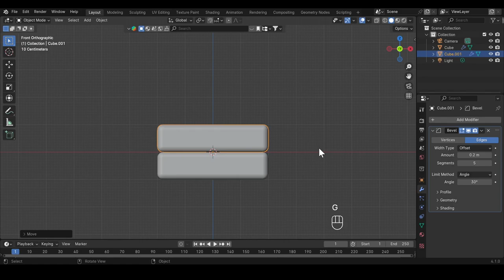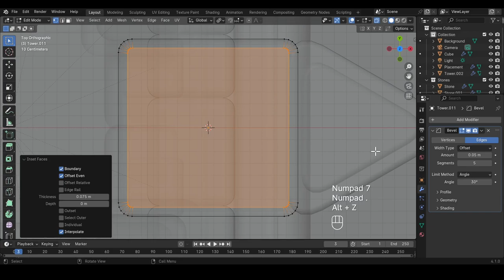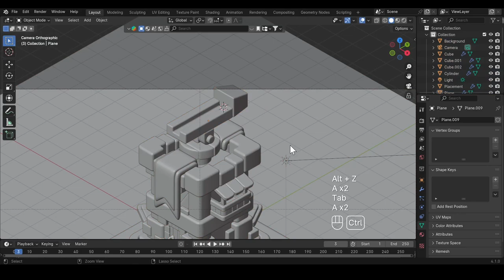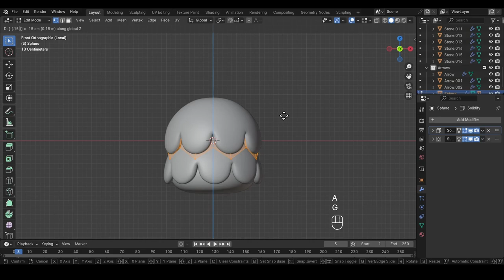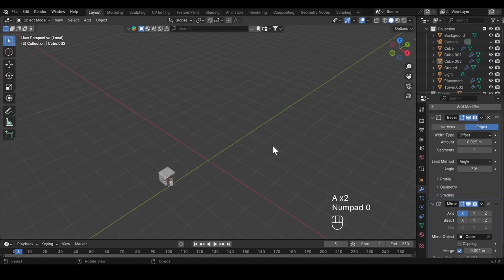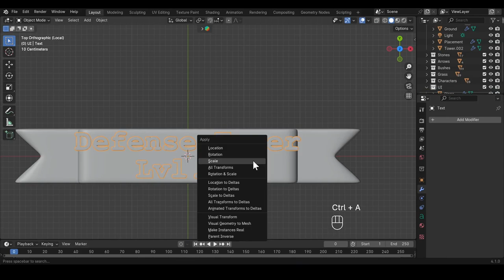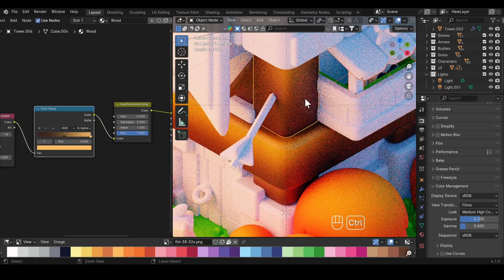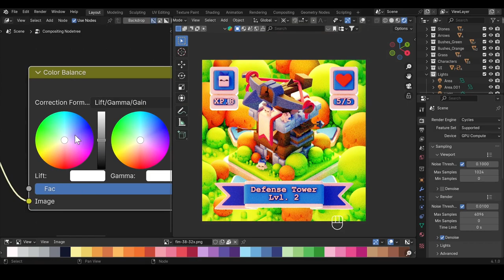Defense Tower Isometric Illustration - Blender Tutorial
Defense Tower Isometric Illustration process video on modeling, shading and lighting. I hope you like it.

Watch: AT/youtube